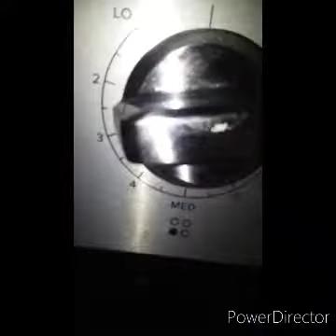DAY 15😶IM HALF WAY THERE😑 75 SQUATS😃 30 DAY SQUATS CHALLENGE😅 ALSO A REQUESTED COOK W ME😚😍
Hey guys, its day 15, i did 75, i feel great but sore😘😅😆 also making Shepard pie my style!!! So mini cook w me for my girl Eric from the Eric's! Go follow her on u tube n tik tok❤💋😚